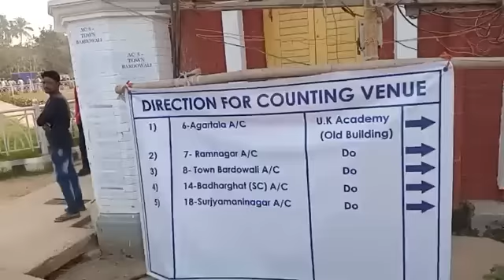আজ ভোট গণনা ত্রিপুরায়। কোন সরকার গড়তে চলছে ত্রিপুরায় ?